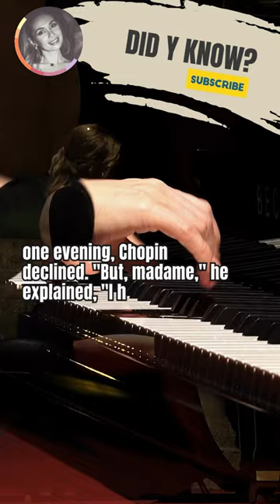Funnystories about the greatest composers and pianists 🤩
A few funnystories about the greatest composers and pianists 🤩

The whole video is here: Frederic Chopin Nocturne No 6 Op 15 No 3 in G minor